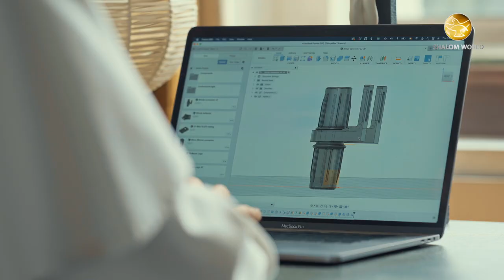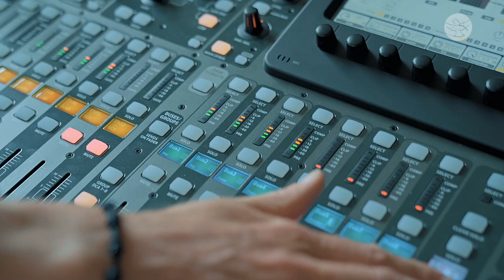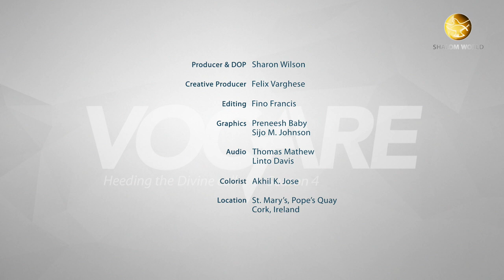God's Design Vs. Man's Plan | Fr. Luuk Jansen O.P. | Vocare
Self-sufficient; that’s how Luuk Jansen lived and he believed that man could achieve almost everything by his own effort and power and there is no need for a God.  How did this guy then become Fr. Luuk Jansen, a Catholic priest?  Tune in to this episode of ‘Vocare’ to hear an interesting story.